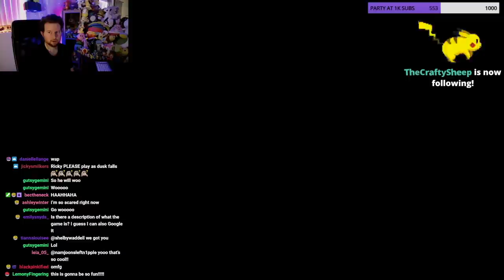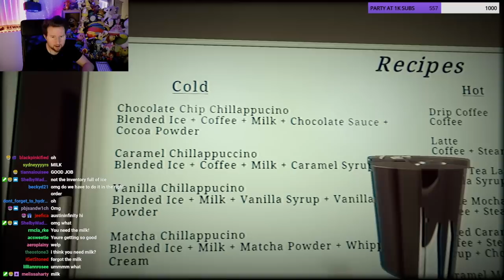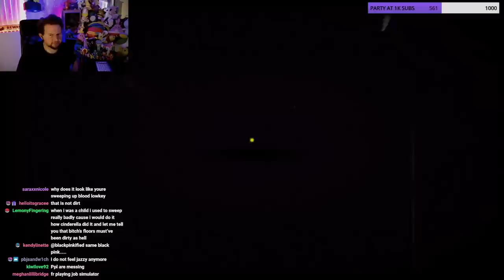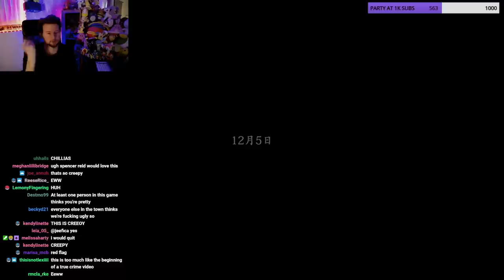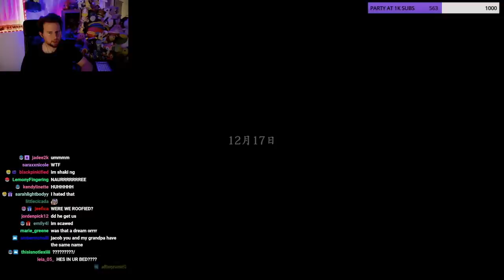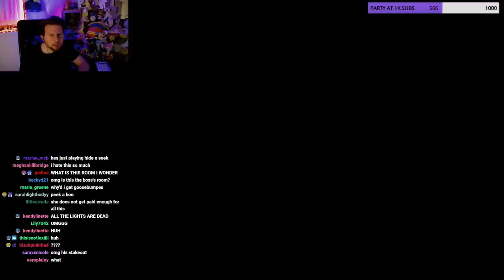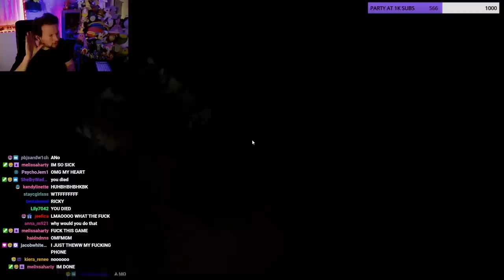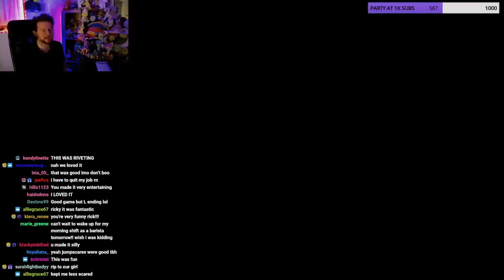THE CLOSING SHIFT... (Chilla's Art)